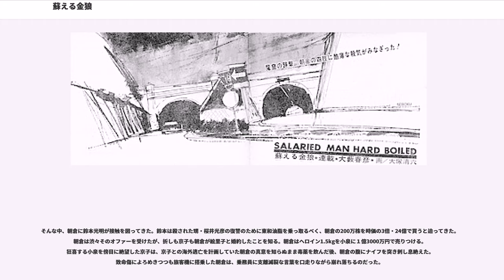蘇える金狼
『蘇える金狼』（よみがえるきんろう）は、大藪春彦の小説。これを原作とした同名の映画、テレビドラマが多数製作されている。

株式会社東和油脂に勤める29歳のサラリーマン、朝倉哲也は上司や同僚からの信頼が厚い、真面目で実直な社員である。しかし、彼にはある計画があった。夜ごとにボクシングジムに通い肉体を鍛える彼は、トンネル会社などを利用して私腹を肥やし会社を食い物にする重役たちの姿を垣間見る。自分もその一人になる野望を抱いた朝倉は、2年の準備期間をかけて作戦を練り、計画を実行した…。

日本映画。主演：松田優作、監督：村川透。フジカラー・ビスタサイズ。131分。製作：角川春樹事務所、配給：東映、東宝洋画系マーケット公開、地方では『金田一耕助の冒険』と2本立てで公開。

キャラクター・ストーリーの一部（結末を含む）と1964年東京オリンピック直前の時代設定を変更した以外は、ほぼ原作通りに踏襲された。松田演じる朝倉は、会社勤めの際にはカツラと黒縁のめがねを着用して実直なサラリーマンを装っているが、原作（小説）では風貌に関するそのような描写はない。朝倉が共感した若手総会屋の桜井はコミカルな人物に設定され、千葉真一が扮する異色のキャスティングをした。桜井を狙う興信所の石井には岸田森をあて、白いスーツにマントを着用し仕込み杖を操る男になっている。風吹ジュン・結城しのぶ・吉岡ひとみはヌードを披露している。原作ではベトナム戦争前のアメリカ海軍横須賀基地の付帯施設で行われている麻薬組織との対決は、第二海堡に変更された。朝倉の愛車は白いマセラティ・メラクSS、BMWアルピナB６ 2.8、ランボルギーニ・カウンタックと変遷していく。

2009年（平成21年）には松田の没後20年を記念してBlu-ray化され、2012年に改めて「角川ブルーレイ・コレクション」の一作品として再発売。2014年11月には松田優作没後25年に併せ、新たに4Kスキャニングマスターを使用したリマスター版ブルーレイディスクがリリースされた。

夜明けの街中で発生した1億円強奪殺人事件。犯人は夜間の大学を卒業し、資本金15億円を擁する東和油脂に補欠入社していた朝倉哲也。経理部に所属している朝倉は、表向き風采のあがらない社員を装っているが、夜はボクシングジムで鍛練を重ねる裏の顔を持ち、密かに東和油脂の乗っ取りを企てていた。

東和油脂の内部事情を入手するため朝倉は、経理部・小泉部長の愛人である永井京子に接近し、麻薬とセックスで籠絡する。さらに奪った1億円を一旦安全なヘロインに換えるため、麻薬の元締めである市会議員の磯川とも接触。磯川が仕掛けた刺客たちも難なく始末し、１億円と引き換えにヘロインもまんまと手に入れた。

翌朝何食わぬ顔で出勤した朝倉は、役員たちの横領をネタに、桜井という男が5000万円の強請をかけている事実を掴む。桜井の背後には政財界のフィクサー・東亜経済研究所の鈴本光明が控えていた。役員たちは探偵の石井とその一味を使って証拠の強奪を図るが失敗。一方、京子から情報を得ていた朝倉は、東和油脂が桜井へ渡した内金の2500万円を強奪した。東和油脂に奪い返されたと激怒した桜井は、清水社長以下重役陣と直接会い、ネガとテープを2億円に値上げすると主張。だが桜井が鈴本の事業と直接関係ないことを調べあげた清水らは、石井に桜井を始末するよう命じ、桜井と愛人の雪子を石炭埠頭で無惨に殺害した。

だが裏切った石井は清水社長を恐喝し、更なる謝礼・1億円を要求。この話を盗み聞きした朝倉は、ボクシングジムのトレーナーを装って金子に自らの裏の顔をそれとなく伝える。清水は会社のために、重役昇進を条件に石井一味を始末してほしいと朝倉に依頼。朝倉は石井一味を始末し、金子と共に清水の別荘へ向かう途中で拳銃を突きつけられるが、いとも簡単に金子をいたぶる。朝倉は重役陣に対し、落とし前として東和油脂の株・200万株（金額にして8億円相当）をせしめ、遂に重役に昇進。朝倉は清水の末娘・絵里子とも交際を始めた。

そんな中、朝倉に鈴本光明が接触を図ってきた。鈴本は殺された甥・桜井光彦の復讐のために東和油脂を乗っ取るべく、朝倉の200万株を時価の3倍・24億で買うと迫ってきた。朝倉は渋々そのオファーを受けたが、折しも京子も朝倉が絵里子と婚約したことを知る。朝倉はヘロイン1.5kgを小泉に１億...